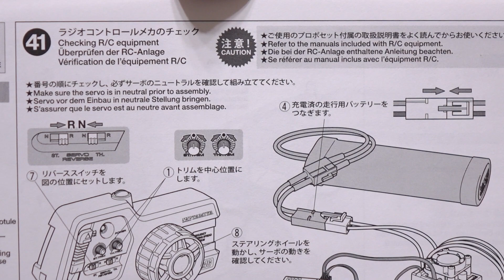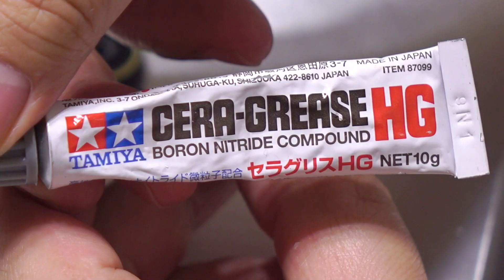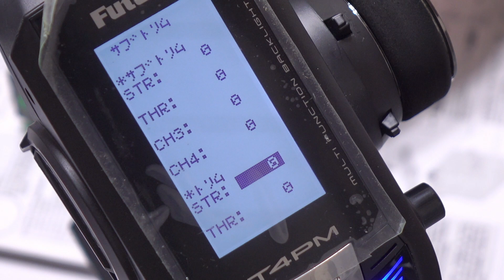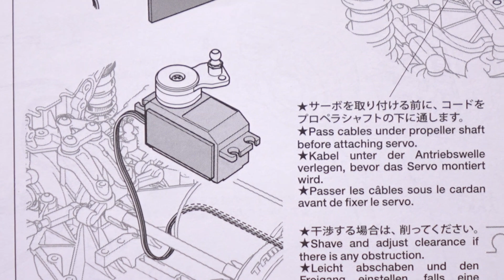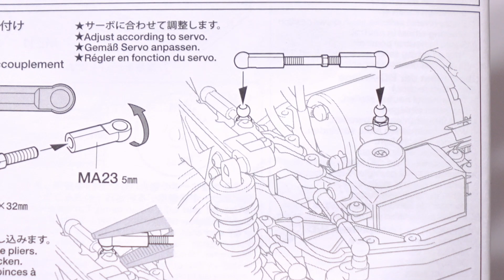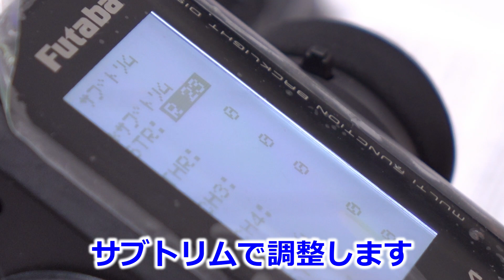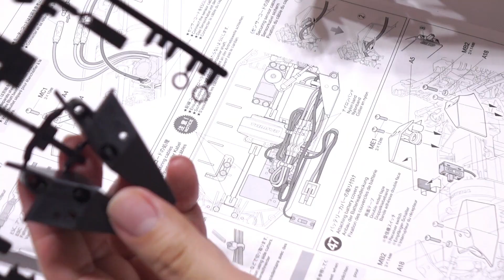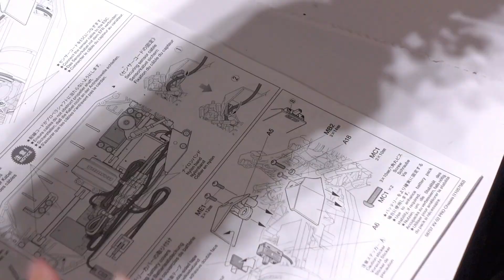XV-02 PRO 詳細組み立て動画 Part 8(手順41～手順47) / 初心者が気合いを入れて組み立てる やたら細かい組立動画 サブトリム XV02 TAMIYA タミヤ【COMO's RC】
XV-02 PROの組み立て動画です。
Part8は手順41～手順47です。

●1/10RC XV-02 PRO シャーシキット

メカ積みやサブトリムの調整などを行っています。

41.ラジオコントロールメカのチェック
42.ステアリングサーボの取り付け
43.ステアリングロッドの取り付け
44.RCメカの取り付け
45.モーターコードの接続
46.配線コードの処理
47.バッテリーカバーの取り付け

TAMIYA XV-02 PRO Kit Build
WRC Rally

～公式ページより～

電動RCカーシリーズ No.707
Item No:58707
1/10RC XV-02 PRO シャーシキット
1/10 SCALE R/C 4WD HIGH PERFORMANCE RACING CAR XV-02 PRO CHASSIS KIT

【 走行フィールドが広がる本格ラリーシャーシ 】 モーターをフロントミドに縦置きし、車体中央のスパーギヤから前後等長プロペラシャフトを介して動力を伝達。オンロードはもちろん、フラットダートで豪快なラリー走行も楽しめる、走行フィールドを広げたシャフトドライブ4WDシャーシです。前後に39Tギヤデフを装備し、セッティング用として40Tギヤを1枚セット。組み合わせの変更により前後の駆動配分を変えることも可能です。さらに、重量物をセンターに寄せて搭載し、シャーシ幅もナロー化。ダブルウィッシュボーン4輪独立サスペンションにはアルミシリンダー製ロングオイルダンパーを装着しました。

【 主な装備パーツ 】
‹駆動系›：フルベアリング仕様、前後アルミプロペラシャフト、前後オイル封入式ギヤデフ（39Tを2枚、40Tを1枚セット）、前後ユニバーサルドライブシャフト
‹足まわり›：前後アルミロングダンパー（ブルーキャップ仕様）、キャスター角6度のキャスターブロック、ターンバックルアッパーアーム
‹シャーシまわり›：スキッド角を設けたフロントバンパー、ポリカーボネート製シャーシカバー、アルミ製サーボマウント、ハイトルクサーボセイバー

【 基本スペック 】 ●シャーシ長368mm(ボディ等含まず） ●シャーシ幅180mm ●ホイールベース257mm ●フレーム＝バスタブタイプ ●駆動方式=フロントミドシップモーター・シャフトドライブ4WD ●デフギヤ＝前後ともオイル封入式ギヤデフ ●ステアリング＝3分割タイロッド式 ●サスペンション＝4輪ダブルウィッシュボーン ●ダンパー＝アルミシリンダー製ロングオイルダンパー(ブルーキャップ仕様) ●ギヤレシオ=キット付属の19Tピニオン使用時は9.58 :1 （別売のピニオンと組み合わせて10.71:1～6.28:1までの14種類のギヤ比が選択可能） ●スピードコントローラー=ESC仕様（別売）

【 別にお求めいただくもの 】 ●ボディ ●540タイプモーター ●RCメカ：2チャンネルプロポセット(送信機、受信機、ESC、ロープロファイルサーボ推奨) ●走行用バッテリー ●充電器 ●送信機用電源

ステアリングサーボはアルミマウントで固定。ステアリングロッドにターンバックルを使用して、長さ調整によるセッティング変更が手軽。ハイトルクサーボセイバーを標準装備。

ダブルウィッシュボーンタイプのフロントサスペンション。キャスターブロックは6度のキャスター角を設定。

ショック吸収性の高いアルミシリンダー製ロングオイルダンパーを装着。アッパーアームはターンバックル製。ドライブシャフトはユニバーサルタイプ。

車体中央のスパーギヤから前後等長のアルミ製プロペラシャフトを介して動力を伝達。

高性能なオイル封入式ギヤデフを前後の密閉式ギヤボックスに内蔵。

ダブルウィッシュボーンタイプのリヤサスペンション。別売りの OP.539 アルミスペーサーセットを使用することで、アッパーアーム取り付け位置の調整が可能。

フロントと同様に、リヤにもアルミシリンダー製ロングオイルダンパーを装着。

縦置き配置の走行用バッテリーは90度回転して搭載し、シャーシ幅をナロー化。前後のホルダー（レバー）を開いて、バッテリーを交換。

最低地上高に余裕を持たせたシャーシサイドのプロフィール。

ホワイトカラーのディッシュホイールに、ラリーブロックタイヤを装着。

シャーシ下面をフラットに仕上げると共に、フロントバンパーにはスキッド角を付けてダート走行に対応。

ポリカーボネート製シャーシカバーの前後にはスポンジテープを装備して、シャーシ内への小石や砂利の侵入を軽減。

モーターをフロントミドシップマウントし、車体中央のスパーギヤから前後等長プロペラシャフトを介して動力を伝達。オンロードからフラットダートまで幅広く走りが楽しめるシャフトドライブ4WDシャーシです。前後に39Tギヤデフを装備し、セッティング用として40Tギヤを1枚セット。組み合わせの変更により前後の駆動配分を変えることも可能です。さらに、重量物をセンターに寄せて搭載し、シャーシ幅をナロー化。マッドガードを備えたポリカーボネート製シャーシカバーも装備。足まわりは、アルミシリンダー製ロングオイルダンパー付きのダブルウィッシュボーン4輪独立サスペンションを採用しました。

★☆BGM☆★

BD11
XV-02
M-08R
TRF420X
TRF420
TRF419XR
TRF419X
TRF419
TA08 pro
TA08
TA07 MSX
TA07 MS
TA07 PRO
TB-Evo.7
TB-Evo.6 MS
TB-Evo.6
TA06
TA06 PRO
TA06 MS
FF-04 EVO
FF-03
FF-03 PRO
TB-03
TB-03 VDS
TB-04
TB-04 PRO
TB-05 PRO
TA05 ver.ll
TA08 PRO
TC-01
YD-2ZX
M-08R
TD2
FGX2022
Javelin
Stinger
ドリフト
ジャイロ
ヨコモ
YOKOMO
定常円旋回
2駆ドリ
ラジドリ
R.C.D.C.
ペイント
塗装
ポリカーボネイト
tt02b
tt-02b
tt02
tt-02
tamiya td4
タミヤ td4
ラジコン
tamiya tt02b
td4 タミヤ
tt-01
タミヤ tt-02
hi tec
tamiya tt02
tt01
はんだ付け
タミヤ
td4
tt02
ベアリング
塗装
配線
ケーブル
リポバッテリー
cc-02
db01
df-03
dt-03
kyosho ultima
rc track
super avante td4
ta07
ta08 タミヤ
tamiya
xv-01
td4 tamiya
tt-02 ドリフト
tt02 rally
tt02ラリー
van halen dreams
xq1s
ドリフトタイヤリムーバー
yd-2
yd-2s
yd-2sx3
yd-2e
yd-2ex
yd-2rx
yd-2z
Reve D
RS-STサーボ
NISSAN 180SX WISTERIA
D-Like
RE-R HYBRID
OVERDOSE
GALM ver.2
SHIBATA(R31HOUSE)
GRK4
GRK GS2 EVO
川田模型
KAWADA
M300GT2
IF14-II
INFINITY
3Racing
SAKURA D5
XRAY X4
無限精機
MTC2
Schumacher
AWESOMATIX
KO PROPO
HiTEC
Axial SCX10 II
ABCホビー
ガンベイド
サスペンション 動き
タミヤ cc-01
タミヤta08
ドリラジ
tt02
ボディ 塗装
半田付け
ラジコンカー
レース
配電
tt02b jump
tt02b slipper
タイヤ 変形
ハイテック
激安 サーボ
GAGA
かずもんちゃんねる
広坂正美
Masami Hirosaka